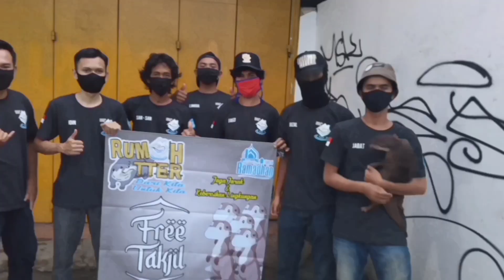Banyak habitat berang berang di sungai ini ???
Di kesempatan kali ini
Gw berkunjung ke salah saltu kali atau sungai yang masih jernih tetapi karena manusia yang tidak mentaati buang sampah sembarangan sehingga sungai ini jadi kotor berserakan sampah dimana mana

Base camp Rumah otter :
kel.sukhati
kec.cibinong